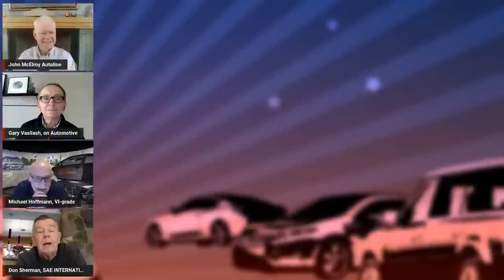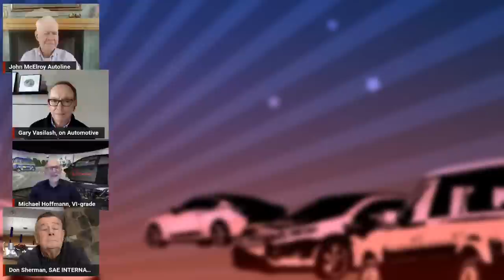High-Tech Simulators: The Path to Zero Prototypes - Autoline After Hours 632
GUEST:
Michael Hoffmann, Senior Expert, Simulation Driven Development, VI-grade

Automakers spend a fortune building prototypes when developing new cars and trucks. They have to smash, bash and crash them to make sure they meet their design specs. But what if you could get rid of prototypes through simulation? That’s why we’ve got Michael Hoffmann from VI-grade, which has some of the coolest driving simulators in the world. Their goal is zero prototypes. So, can it be done?

PANEL:
Don Sherman, Hagerty
Gary Vasilash, on Automotive